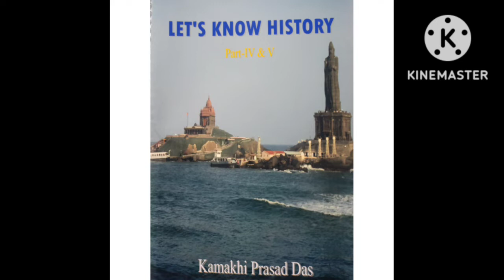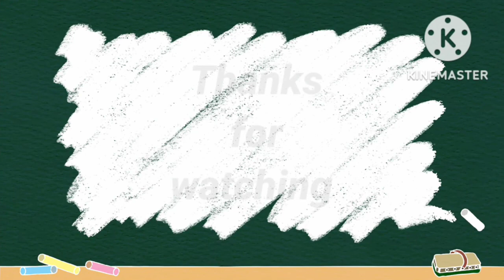Indigenous people of America (American constitution, set-10) by Prof. Kamakhi Prasad Das